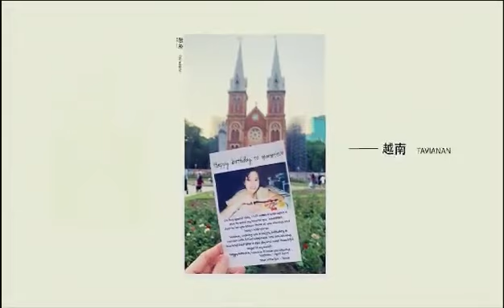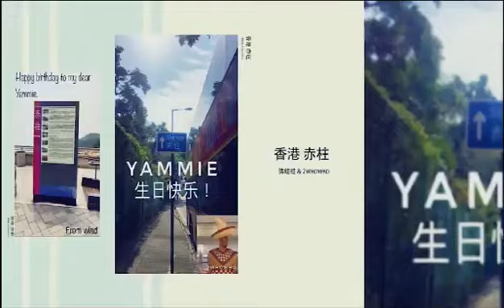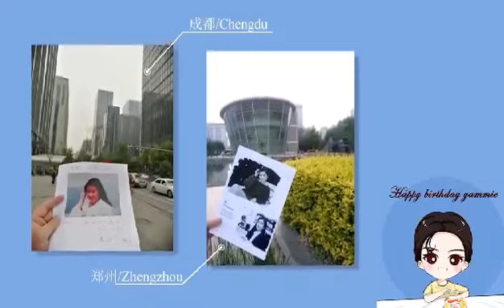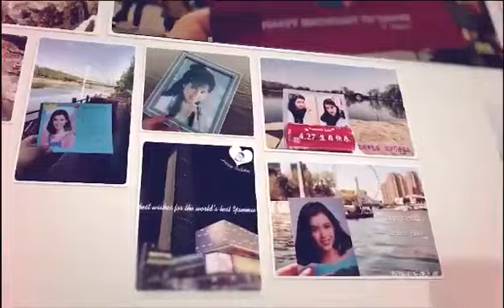[27/04/2019] Happy birthday to Yammie Lam Khiết Anh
今天4月27日，第一年沒有Yammie在的56歲生日，版主幫忙大陸的朋友分享他們用心製作給Yammie生日的視頻。之前大家如果有參與地標生日拍照活動的朋友或許可以看到你們的照片哦！不管身在何處，希望各地的藍迷能和睦相處，亦能回歸生活珍惜身邊的親人朋友，祝安!

Today, April 27 is Yammie 56 years old birthday.I was acknowledged by China fans to share this birthday video about Yammie to all of you. You can see your birthday card if you have participated this event before. Yammie is always in our heart, will miss her forever!🤗
Credit to: 藍潔瑛 粉絲分享後援會